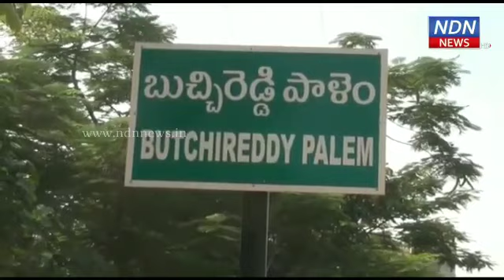బుచ్చి టూ బీహార్.. - NDN News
బుచ్చి టూ బీహార్..
లాక్ డౌన్ కారణంగా స్వస్థలాలకు వెళ్లలేని వలస  కూలీల తరలిపుంకు బుచ్చిరెడ్డిపాలెంలో అధికారులు ఏర్పాట్లు చేశారు. వ్యవసాయ పనుల కోసం బీహార్ నుండి వచ్చిన 150 మంది వలస కార్మికులను గుర్తించి వారికి ధర్మల్ స్క్రీనింగ్ పరీక్షలు నిర్వహించారు. కార్మికులను ఐదు బస్సుల ద్వారా నెల్లూరు తరలించి అక్కడినుండి స్పెషల్ ట్రైన్లో బీహార్ పంపుతామని అధికారులు తెలిపారు. ఈ కార్యక్రమంలో తాసిల్దార్ షఫీ మాలిక్, ఎంపీడీవో నరసింహారావు, వైద్యాధికారి నస్రీన్ భాను తదితరులు పాల్గొన్నారు.